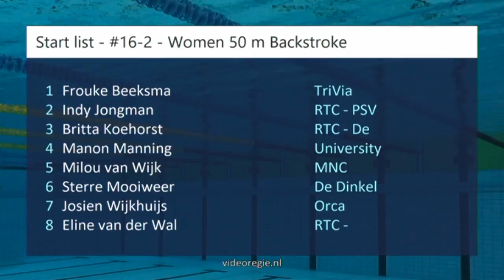#16 B-Final - Women 50 m Backstroke - Den Haag Swim Cup 2018 | Zwemmen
Den Haag Swim Cup 2018 - #16 B-Final - Women 50 m Backstroke